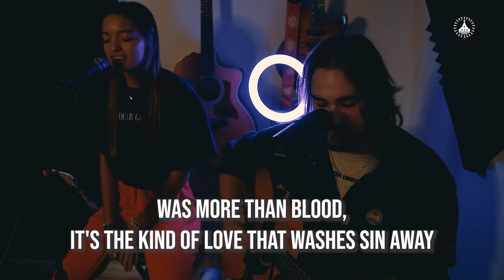"Rise Up" Surrounded Worship (from Songs and Stories Series)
Here is a highlight of on of the songs from our Songs and Stories series.